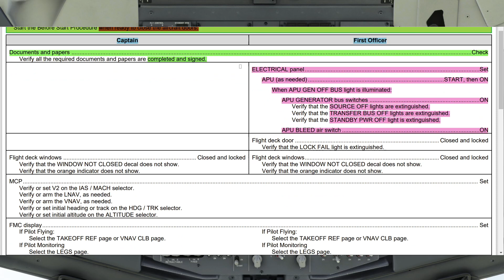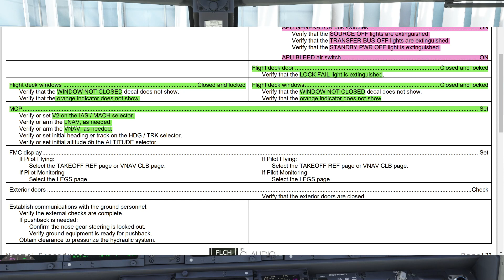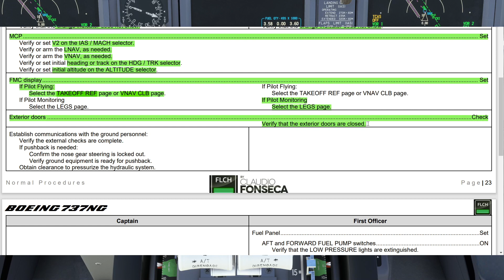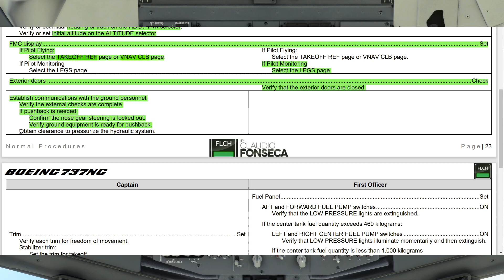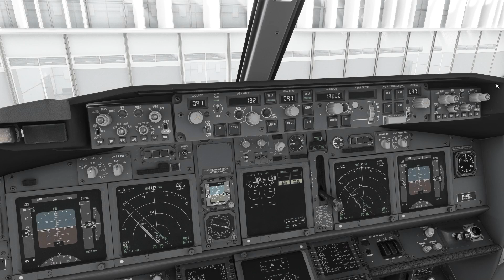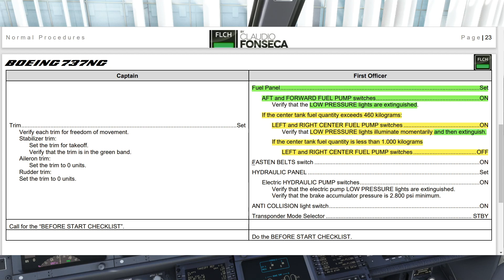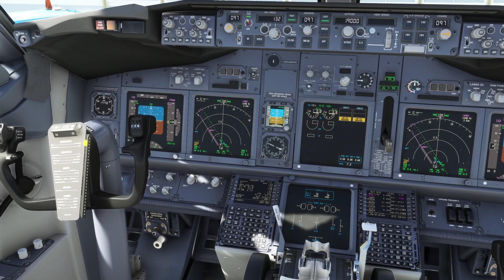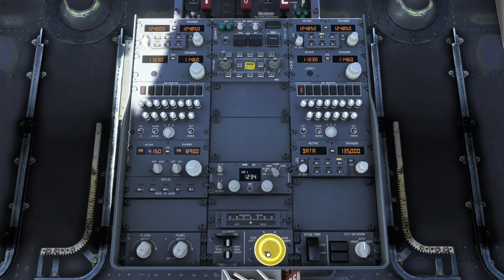Procedimento Antes da Partida - Boeing 737NG [PT-BR]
Hello!
I'm a real pilot, currently flying the Boeing 777. Stay tunned for aviation videos. Most of my content is in Portuguese, but some live broadcast are made in English. Also, if you have a specific subject, I will be more than happy to create a video to discuss it! Just let me know!

Fala pessoal!
Sou piloto real, atualmente voando o Boeing 777. Vamos falar sobre aviação aqui no canal. A grande maioria do conteúdo está em Português, mas algumas transmissões ao vivo são realizadas em Inglês!
Caso tenha alguma dúvida sobre aviação, ou sugestão de vídeo é só deixar um comentário aqui no canal!
Um abraço